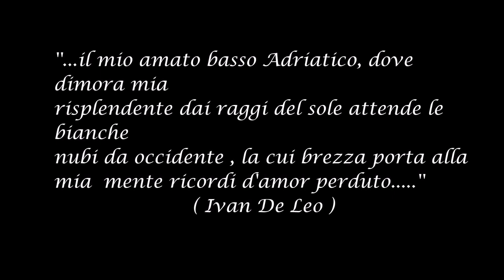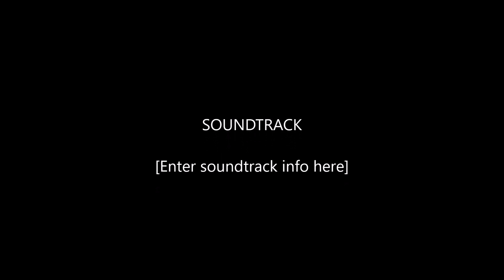il mio regno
il sole del mio basso Adriatico.